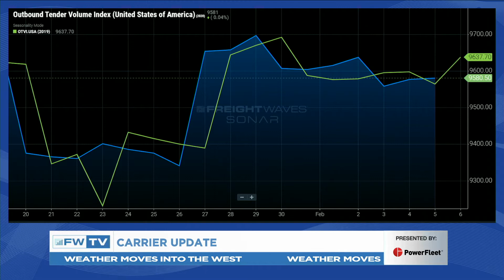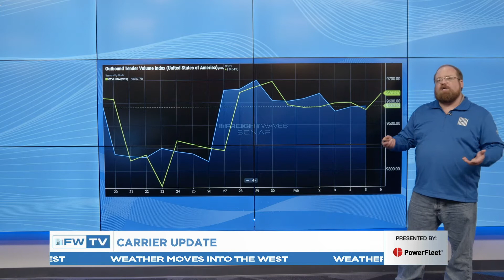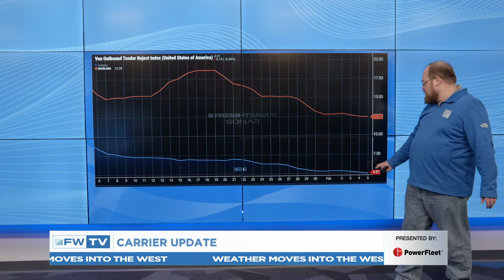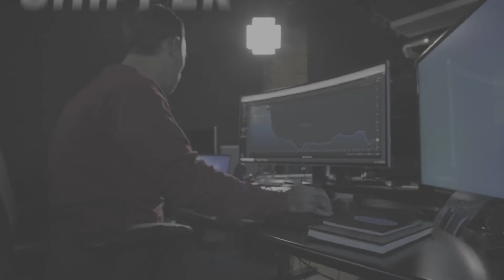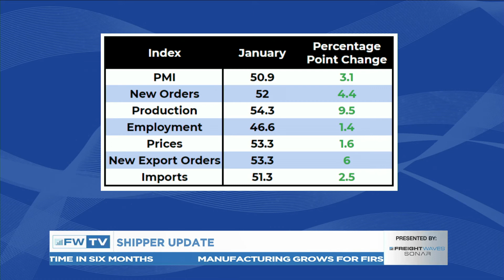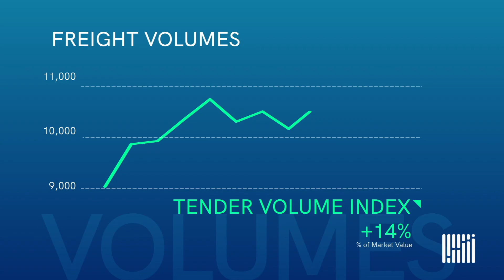FreightWaves NOW: Growth in manufacturing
Market Expert Donny Gilbert discusses weather impacts on western markets with Meteorologist Nick Austin before examining national volumes in the Carrier Update presented by PowerFleet, then Research Analyst Andrew Cox discusses growth in manufacturing with Lead Economist Anthony Smith in the Shipper Update.